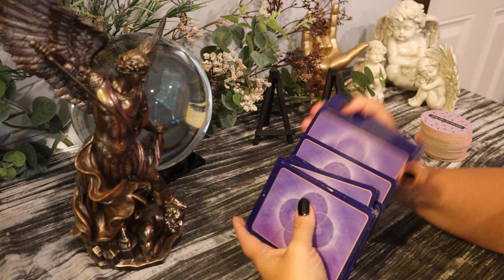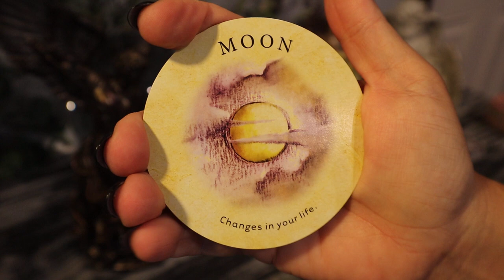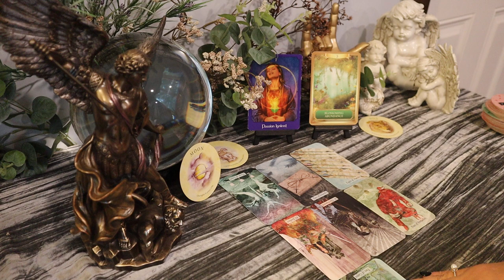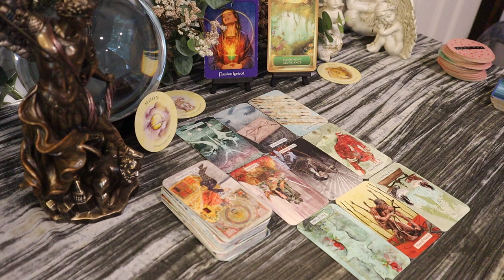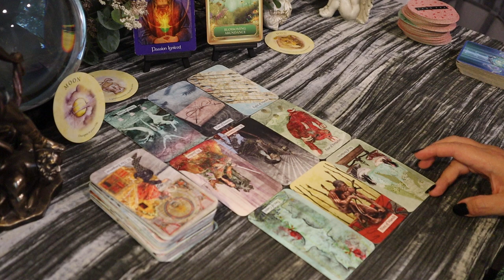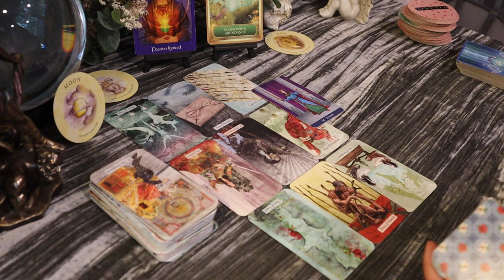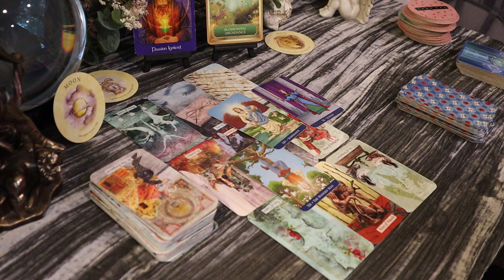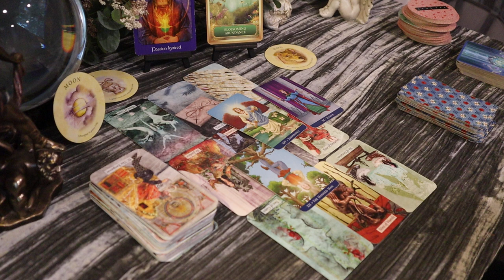Aquarius ~ Contract Gone Bad..Can't Work With Them Anymore..September 7 -13 Aquarius Tarot Reading